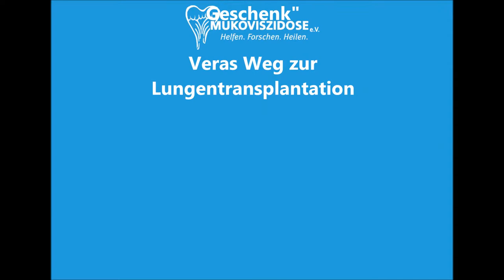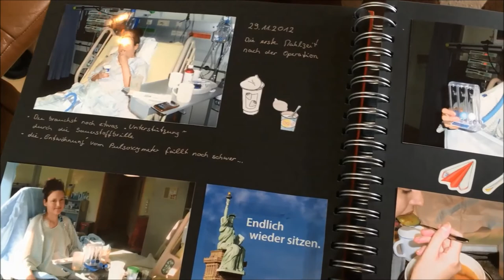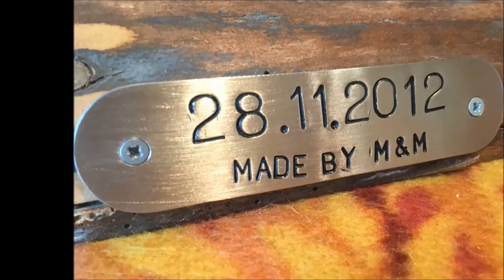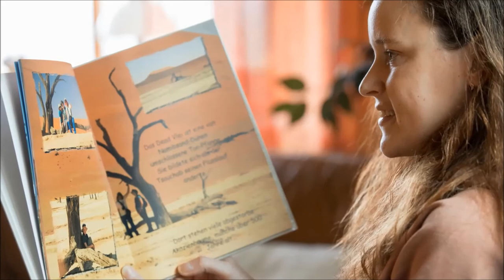Mukoviszidose: Veras Weg zur Lungentransplantation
Vera hat Mukoviszidose. Vor rund fünf Jahren stand die heute 29-jährige vor einer schweren Lebensentscheidung: Lungentransplantation, ja oder nein. Geholfen hat ihr die Teilnahme an den Transplantations-Seminaren des Mukoviszidose e.V. Im Video erzählen Vera und ihre Eltern ihre Geschichte.